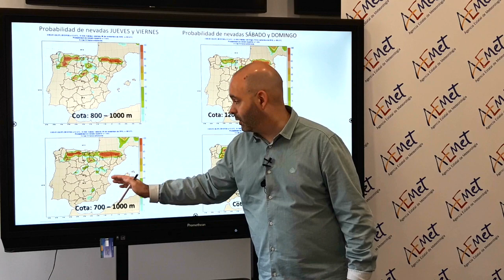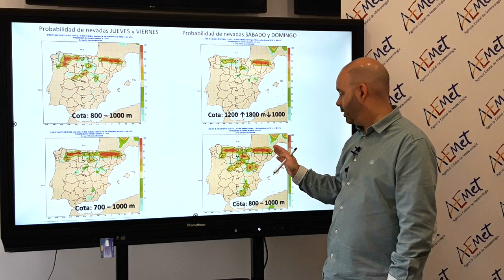Invierno en Otoño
Nos espera un tiempo prácticamente de invierno en los próximos días. Lluvia, nieve en cotas relativamente bajas, viento intenso... En este VídeoAEMET te contamos brevemente las causas y dónde lloverá y nevará con más intensidad.